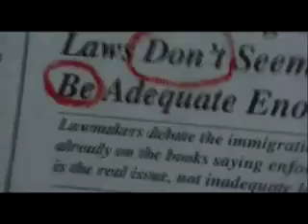Mr Brooks Music Trailer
Clips from upcoming film Mr Brooks starring Kevin Costner, Demi Moore, Dane Cook and William Hurt. Music is Vicious Traditions by The Veils. You can also view this at Kevin Costner's website.